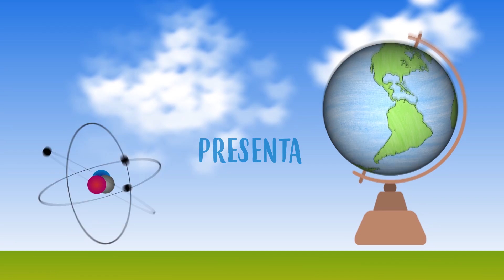CURIOSITIES OF BIRDS | Educational Videos for Children- Happy Learning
CURIOSITIES OF BIRDS | Educational Videos for Children

Hello, curious friends! At Happy Learning, we're always ready for exciting learning adventures, and today we're going to soar high discovering the amazing curiosities of birds!

Did you know that some birds can mimic sounds like they're expert tricksters? It's incredible! In this video, we'll delve into the magical world of birds to uncover their unique abilities and fascinating behaviors. 🎵🦜

We'll learn about different bird species, from the colorful and melodious tropical birds to the majestic eagles that rule the skies. We'll also discover how they fly and why some birds migrate to distant places in search of warmer climates. 🌍🦅

Get ready to be amazed by the most surprising bird curiosities in this exciting educational video! Join Happy Learning for more educational adventures and explore the wonderful world of nature with us. The sky's the limit! 🌈✨